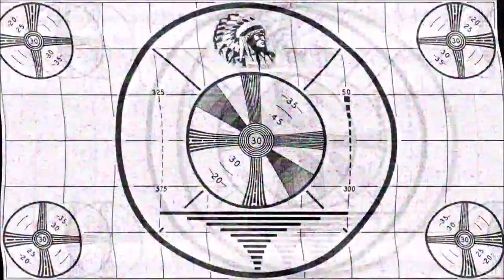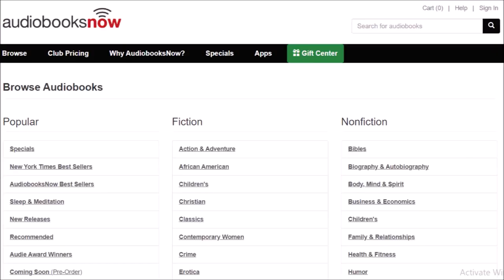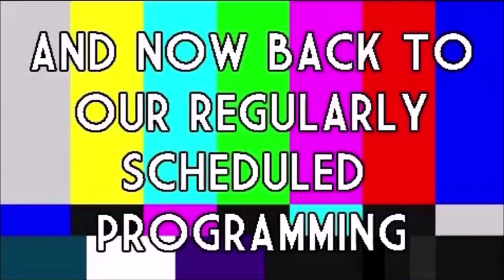ROOM 6 REVIEWS #292 - Showcase @ 18 BIN #11! [SONGWRITER SHOWCASE]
Today we're back in the Arts District for another Songwriter Showcase inside 18 BIN!. Enjoy! ;-D

JOEYTRE - @treflipmusic
ALEXXIS RYAN - @alexxis_ryan
EVR - @melissabrightmusic
CYNGOS - @miyo_silva_cygnos_lv
MICHAEL GLANDER - @vichords
FRANK LAKOUDIS - @lakoudis